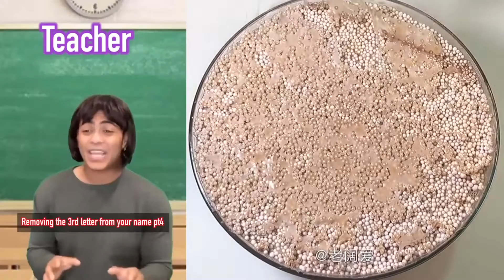🏝️🍒🍁 SLIME STORYTIME TIKTOK 🍀🌸🍓 Roblox Story 🏳️‍🌈🍅🌷 POV @marrkadams89 Tiktok #101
🏝️🍒🍁 SLIME STORYTIME TIKTOK 🍀🌸🍓 Roblox Story 🏳️‍🌈🍅🌷